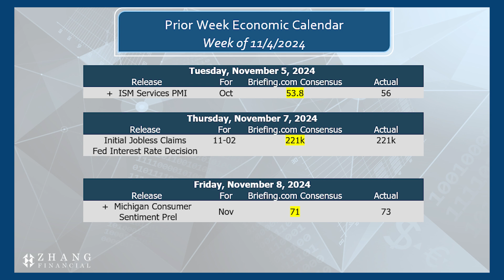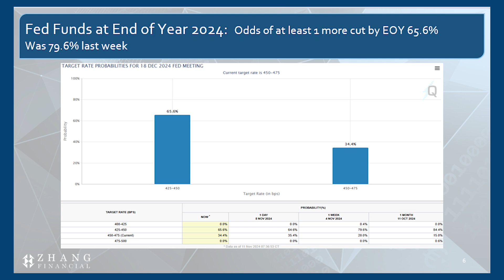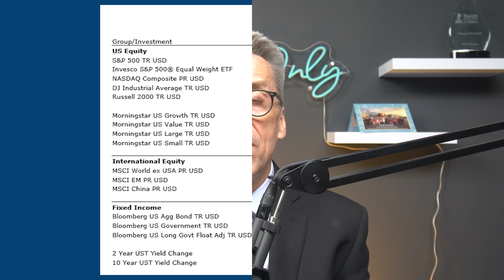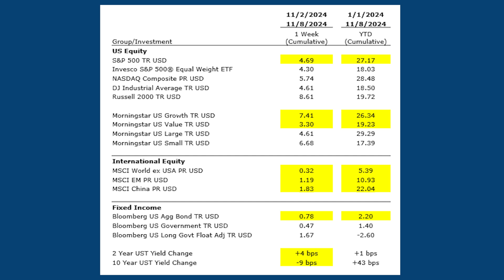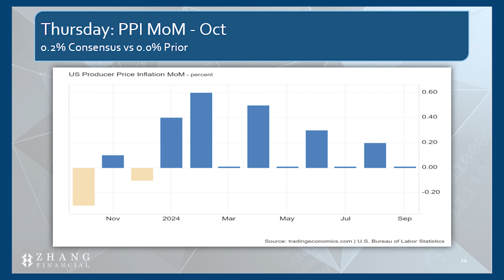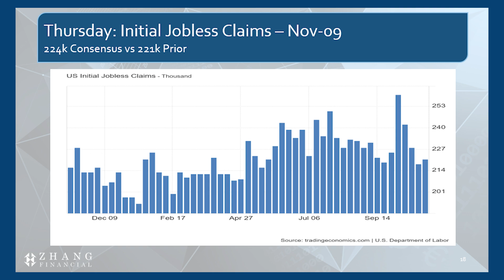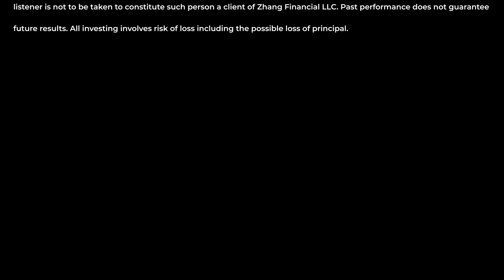Markets Ignore Fed Rate Cut, Soar as Election Results Drive Returns | Market Outlook : Week of 11/11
In this week's Market Outlook Podcast, Rob covers how most economic data released last week was ignored by markets. Returns were incredibly strong as markets digested the results of the US Presidential Election.

For more information about Zhang Financial, please visit zhangfinancial.com .